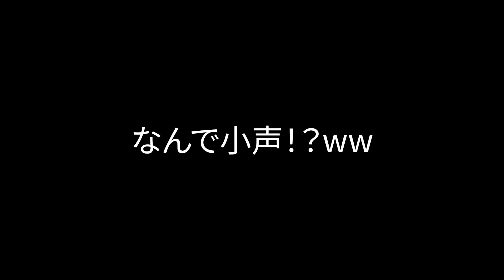【バス釣り】真冬の野池で釣れるタイミングはこんな時!!渋すぎて心が折れそう【大寒波】【低水温期】【釣れない時間が大事】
各種ルアーのインプレ・実釣動画等は概要欄